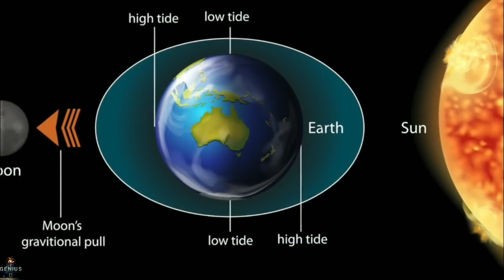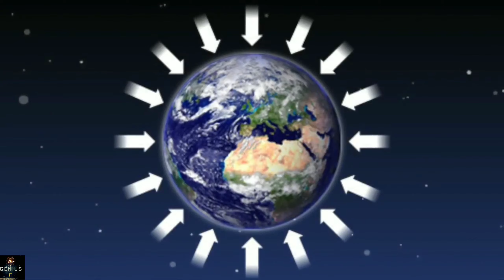5 बाते जो आप नही जानते ? |पृथ्वी के अंदर भी मौजूद है समुन्द्र | Top 5 Amazing facts about Earth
Earth is our home. It is home to many not just humans along but plants, animals and other organisms who live this earth. But there are many things that we do not know about the earth. There are many things about the earth that many don't know. Now I will ask you how many hours are there in a day, you will say that there are 24. This is a simple question. But friends, it was not always so. It was only 21 hours and 54 minutes a day, about 6 million years ago. Scientists believe that after about 100 million years from today our sun will be 10% more shining and warmer than today. After 400 million years the heat will increase so much that sea water will turn into steam. After 750 million years, the earth will be transformed into a desert like Mars.